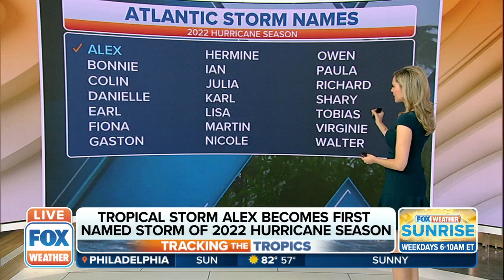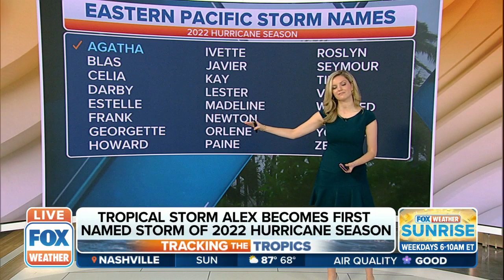Tropical Storm Alex Forms After Dropping More Than A Foot Of Rain Over Florida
Tropical Storm Alex formed off the coast of Florida after dropping nearly a foot of rain across the Sunshine State over the weekend.